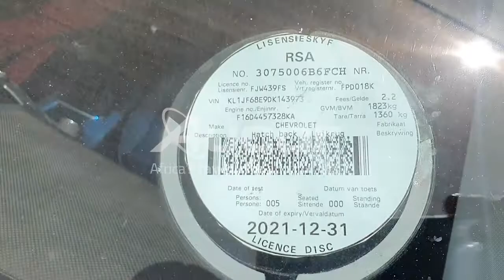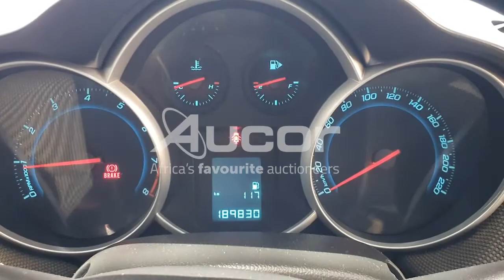2013 CHEVROLET CRUZE 1.6 LS 5DR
Get ready for the New Year with a brand-new ride. Register for our upcoming Multi Bank Vehicle Auction. Live on-site with webcast bidding. This auction is taking place on Thursday, 13 January at 10:30.
Pre-live online bidding is available from 12 January at 14:00. or download our Aucorlive App | onelink.to/aucorlive
Viewing days are scheduled for Tuesday, 11 January and Wednesday, 12 January from 08:00 until 17:00 at 1 Kruger Avenue, Estoire, Bloemfontein.
or call Tshepo on 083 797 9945.